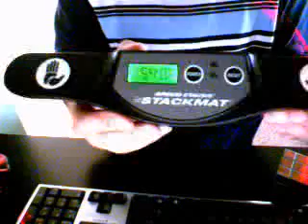spidey984 vs. elielieli909 (54.08 seconds)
In this video i challenge elielieli909 to a 3x3 rubik's cube race. my time is 54.08 seconds. Try to beat this elielieli909!